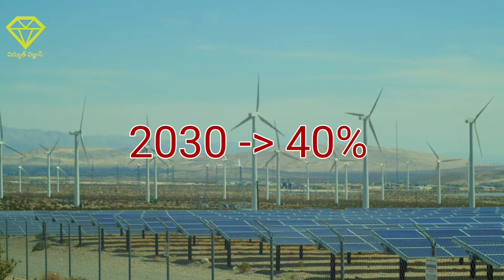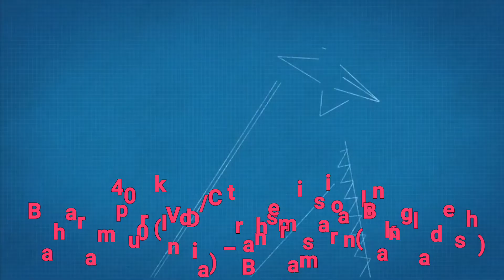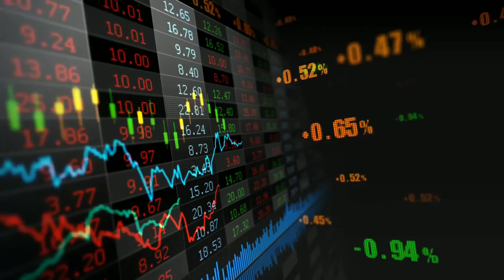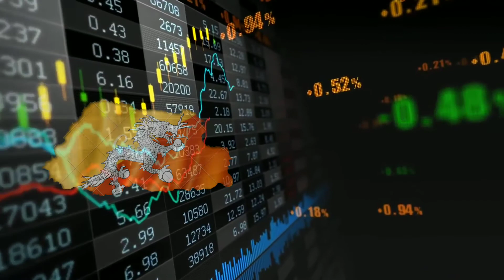Cross Border Electricity Trading (CBET) in telugu | power trading with Nepal, Bangladesh & Bahutan